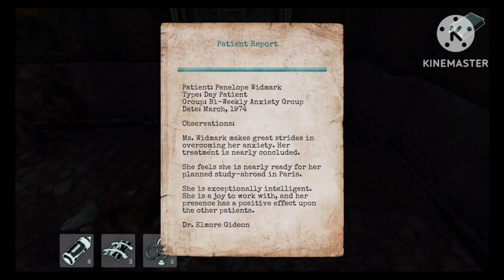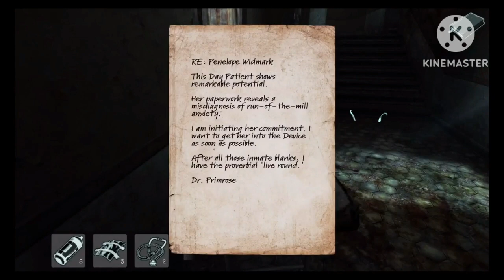Lost Within Ep5